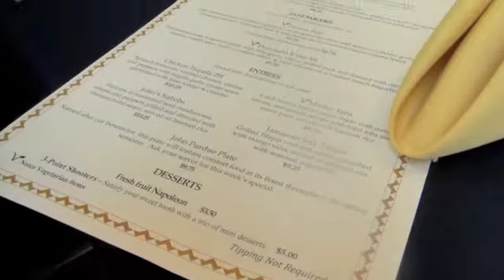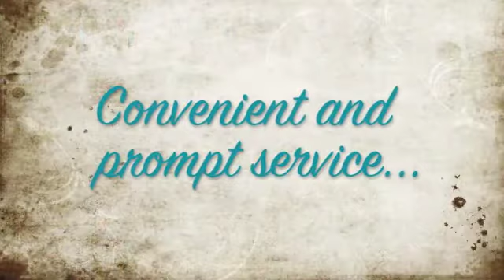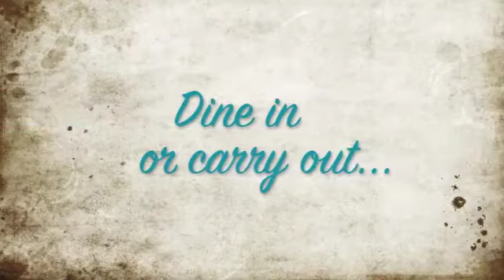The John Purdue Room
An insight on the John Purdue Room at Purdue University